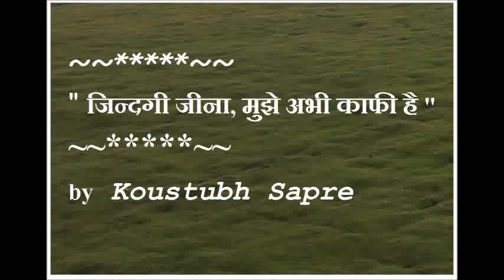" Zindagi Jeena Mujhe Abhi Kaafi Hai " by KOUSTUBH SAPRE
When you madly , truly loved someone and you miss your true love around .
If your love ever hurt you, stop responding  and start ignoring you then just convince yourself ..nd Say -
" Zindagi Jeena Mujhe abhi kafi hai "

my another poem written and Recorded by me in memory of Someone Special Whom i miss..
Friends if you miss someone in your life , if you miss your love you have to listen these lines..
"Our life is not at any end, its start where we feel now its over .. just find out yourself .."
Live life for your love and Love your life.. ITs really Beautiful..